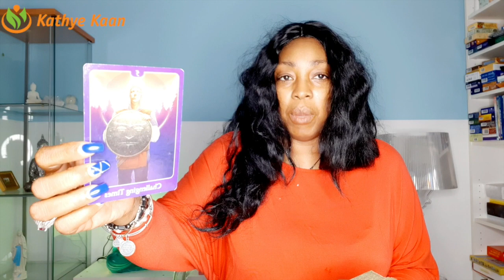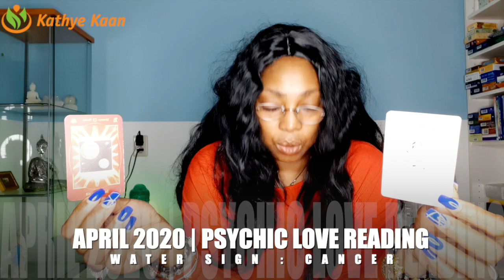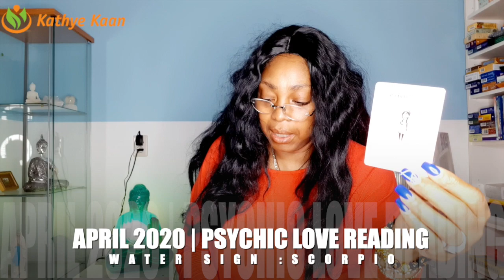APRIL 2020 LOVE READING 💝PISCES CANCER SCORPIO WATER 💐🌹TRUTH IS REVEALED ☀️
PISCES          06:03
CANCER  12:50
SCORPIO  22:48

Watch the EXTENDED APRIL 2020 LOVE TAROT READING PISCES CANCER SCORPIO WATER ZODIAC SIGN Thank you for returning and enjoy your full extended READING by JOINING THE CHANNEL.

APRIL 2020 LOVE TAROT READING PISCES
APRIL 2020 LOVE TAROT READING CANCER
APRIL 2020 LOVE TAROT READING SCORPIO

Kathye